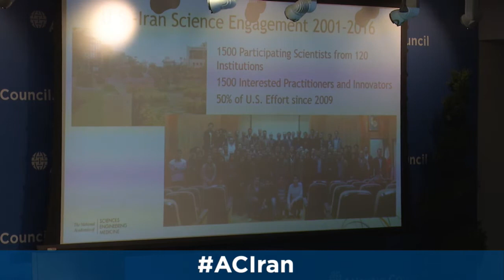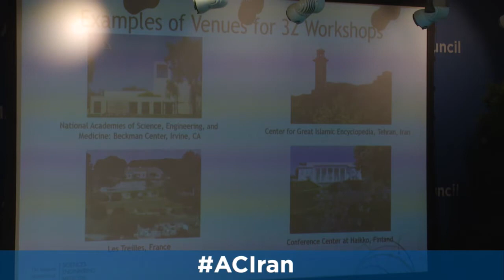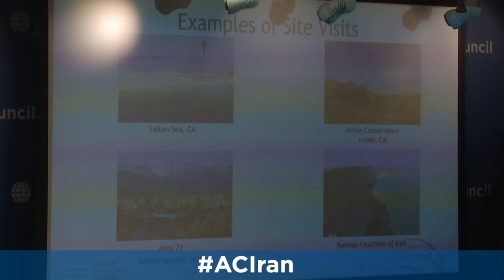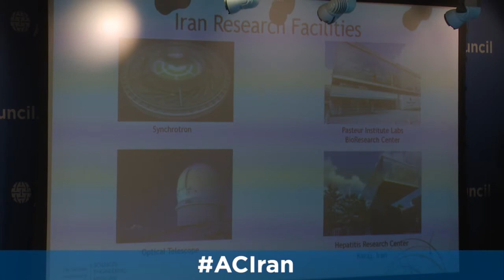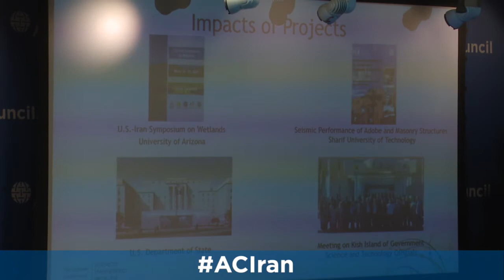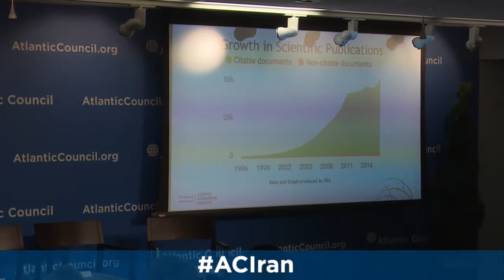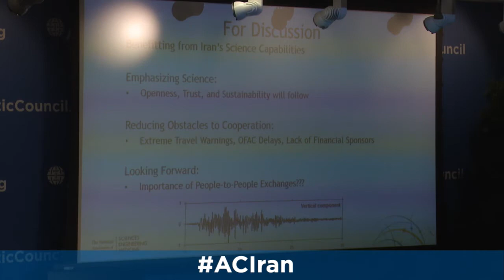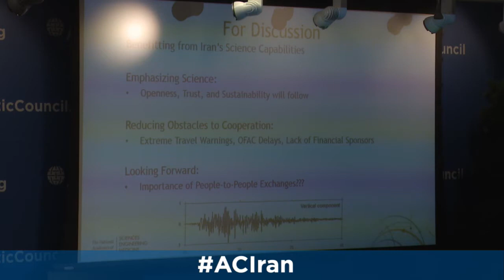Science Exchanges with Iran: Mutually Beneficial but Uncertain Future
The Atlantic Council's Future of Iran Initiative invites you to a panel discussion on US-Iran science exchanges. The discussion coincides with the publication of a new book, US-Iran Engagement in Science Engineering, and Health (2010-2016): A Resilient Program but an Uncertain Future by Glenn Schweitzer of the National Academies of Science, Engineering, and Medicine. Over the past two decades, the Academies, in conjunction with several US universities, have identified key areas of mutual benefit, between Iran and the United States, including seismic science and engineering, conservation and the effective use of water resources, and resilient cities. Political developments in both countries, however, threaten the continuation of this important work.

The discussion will be held on Sept. 8, 2017 from 12:00 p.m. to 1:30 p.m. at the Atlantic Council. The event is open to press and on the record.

On Twitter? Follow @AtlanticCouncil and use